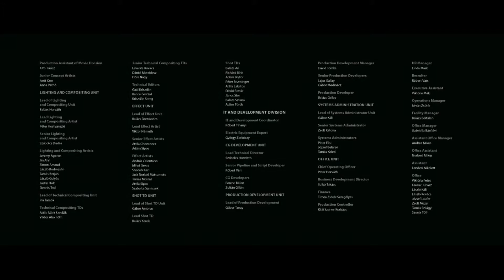Assassin's Creed Origins | New Cinematic Trailer 2018